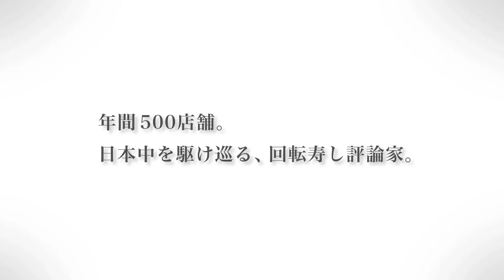【こだわり人のプレイス動画】 回転寿司 米川伸生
のべ3000店制覇。日本中を駆け巡る、回転寿し評論家

【サイト】
回転寿司を愛してる

【撮影協力店】
まぐろ人　下高井戸店